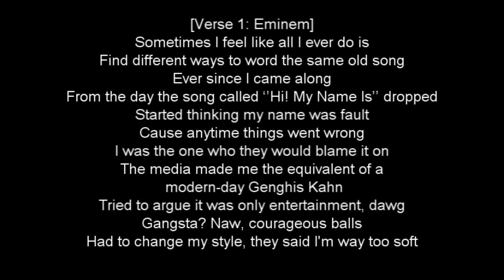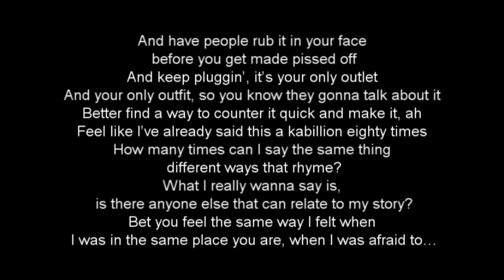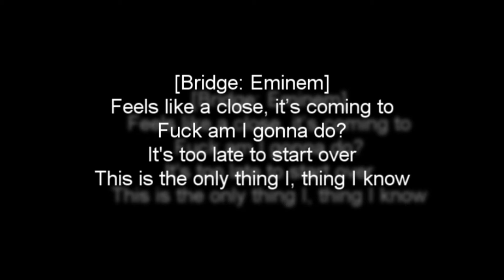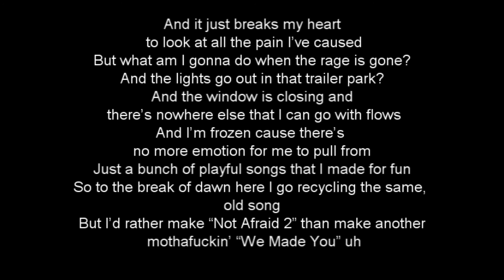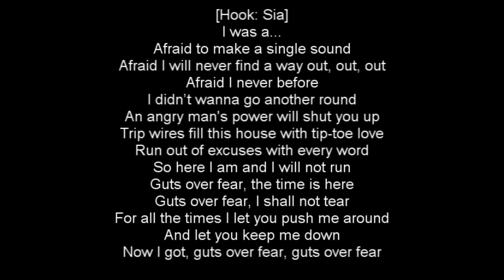Eminem - Guts Over Fear(Lyrics)(feat. Sia)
Guts Over Fear - Eminem Ft. Sia Lyrics in HD.
Album : Shady XV
Label : Shady Aftermath Interscope
Writer(s) : Marshall Mathers, Sia Furler